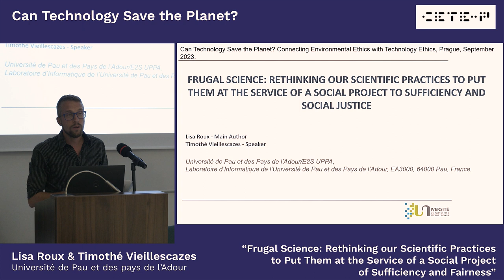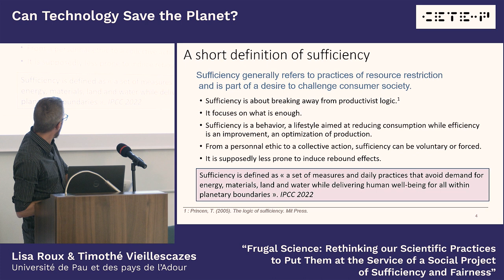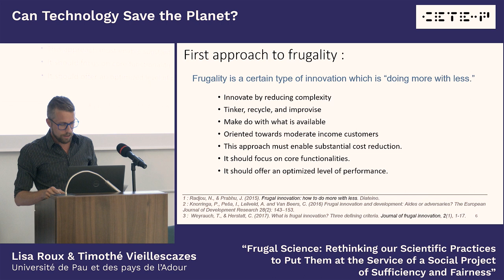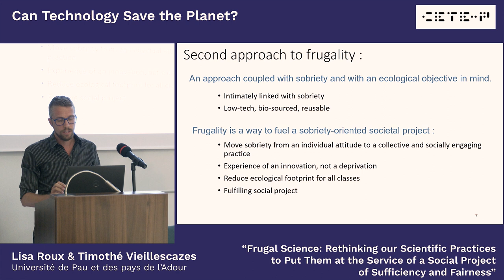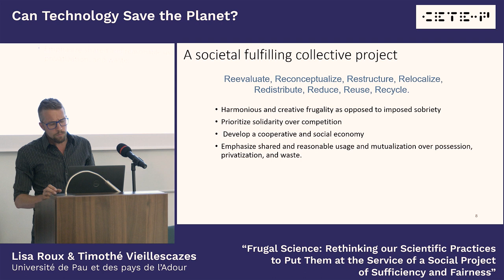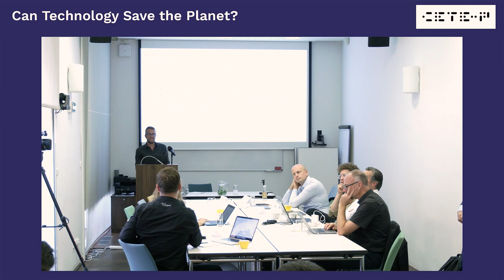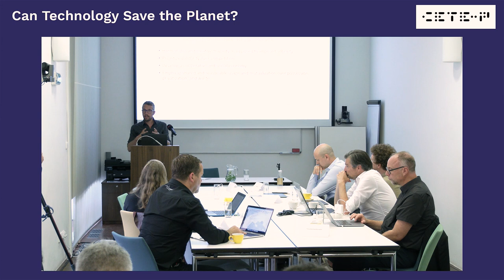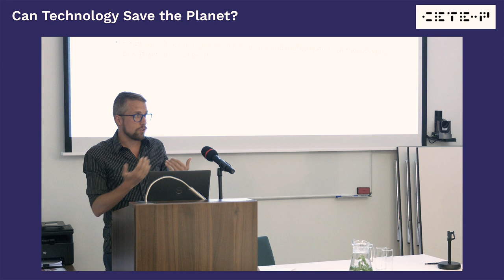Workshop 2023: 11. Lisa Roux & Timothé Vieillescazes (Université de Pau et des pays de l’Adour)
Frugal Science: Rethinking our Scientific Practices to Put Them at the Service of a Social Project of Sufficiency and Fairness